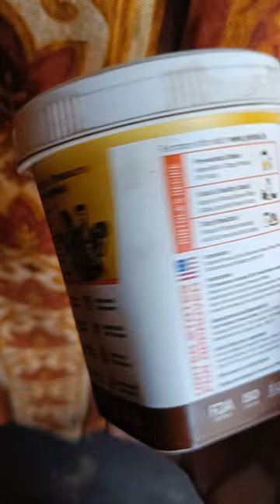😋 tasty oats making recipe🤤|Anuj kririya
your queries;
how to make tasty oats
how to make oats
oats recipe
tasty oats recipe
easy way to make oats
oats kase banaye
oats banane ka saral Tarika
oats kase bante hai
how oats are made
is oats beneficial
oats kya fayda krte hai
oats me kitni calorie hoti hai
how many calorie is in oats
best way to make oats
oats banane ka best tarika
oats banane ka sbse acha tarika